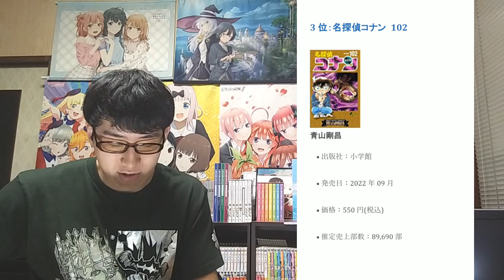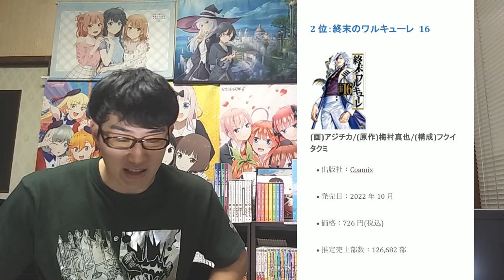【週間漫画売上TOP30】着せ恋久しぶりの最新巻は何部売れた？1位は激戦の末さすがの〇〇！！【2022年09月19日～2022年09月25日、単巻別ランキング】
【週間漫画売上TOP30】熾烈を極めた〇〇対決を制したのは？ここ最近のあの雑誌の勢いがマジでヤバい。【2022年09月12日～2022年09月18日、単巻別ランキング】

【月間漫画売上TOP20】ついに〇〇1位陥落！？100万部超え連発の超激戦を制したのは？【2022年08月01日～2022年08月28日、8月作品別ランキング】

【次にくるマンガ大賞2022各TOP20】意外な結果！？〇〇がやはり強い中なんと各1位は？？【コミックス部門&Webマンガ部門】

【漫画購入品紹介】8月に買ったおすすめ漫画全11冊を一挙紹介！【超人気作連発！新作も熱い！！ここ最近の正直な感想含め語ります】【2022年】

【2022年上半期】漫画売上ランキングTOP10【作品別、2021年12月06日～2022年05月30日】【〇〇効果で爆伸び作品多数！超ハイレベルの中1位は？】

【初本棚紹介①】計600冊以上の漫画・ラノベたちを一挙に紹介します！【前編・2つある本棚の内1つ目を紹介】

【9月前半発売】おすすめ・人気漫画39作品を一挙紹介【今激熱の新作から超人気作まで！次にくるマンガ大賞上位作も多数。】

【9月後半発売】おすすめ・人気漫画21作品を一挙紹介【マガジンのラブコメがちで熱すぎるだろ！！読むのが楽しみすぎる作品も多数発売！】